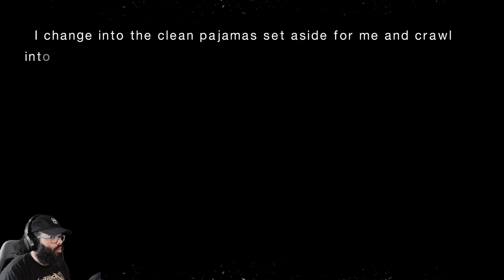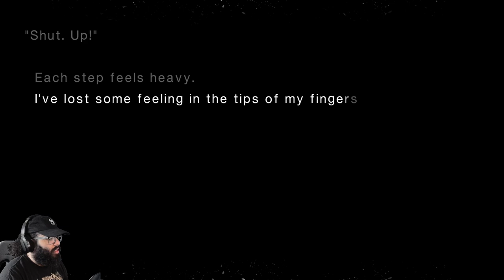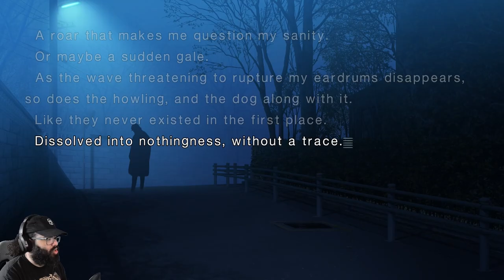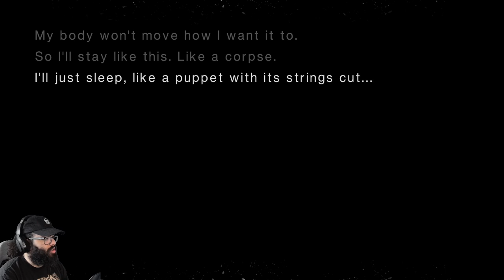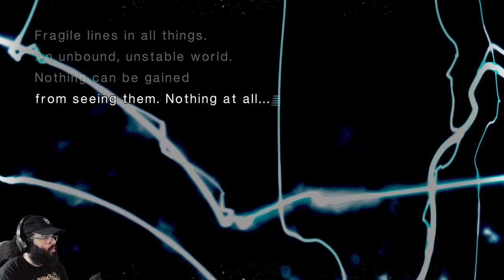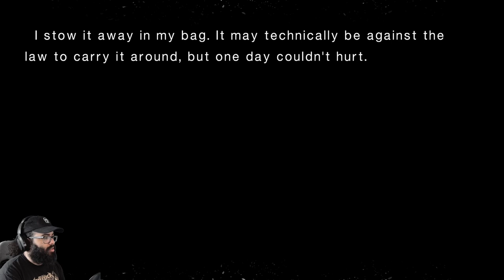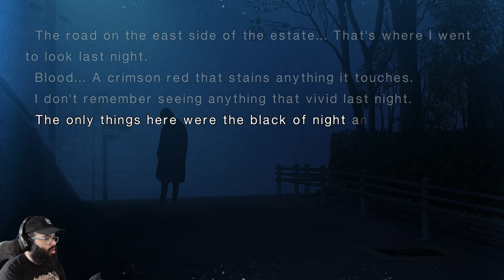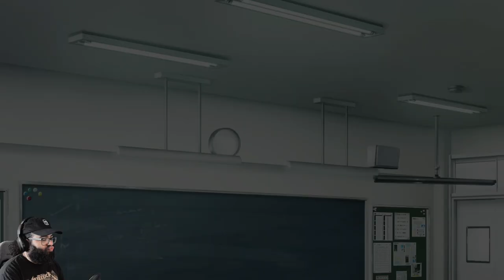A Night Of Strange Illusions - Tsukihime Remake Live Commentary Playthrough Part Six